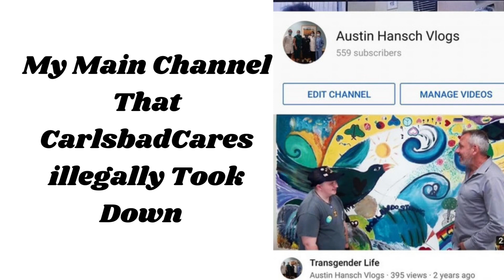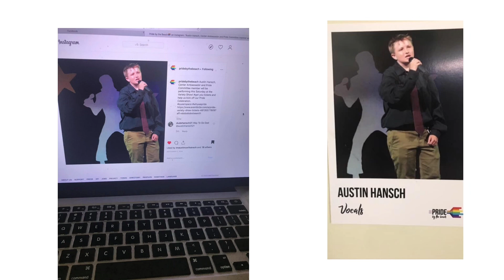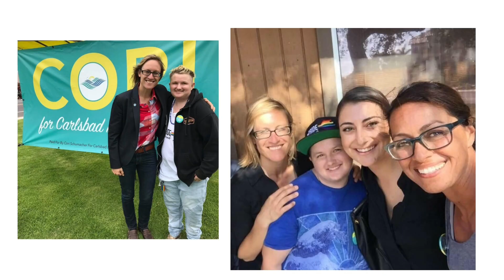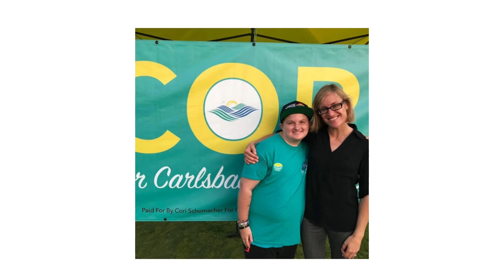A Fun Slideshow|Enjoy|Subscribe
A fun slideshow I created!
So many pictures!